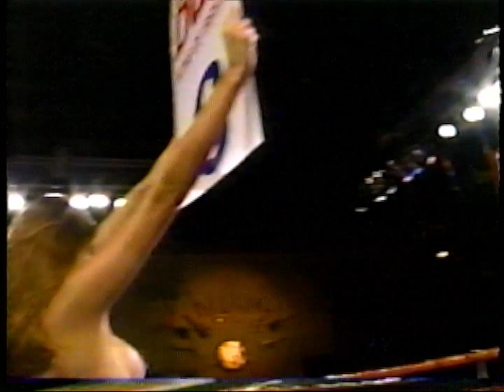David Reid vs Keith Mullings - Full Fight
August 28th, 1999 at The Joint in Paradise, Nevada, David "The American Dream" Reid took on Keith Mullings. David Reid was the WBA Light Middleweight Champion with a record of 13-0 at the time of the Mullings fight. [29]